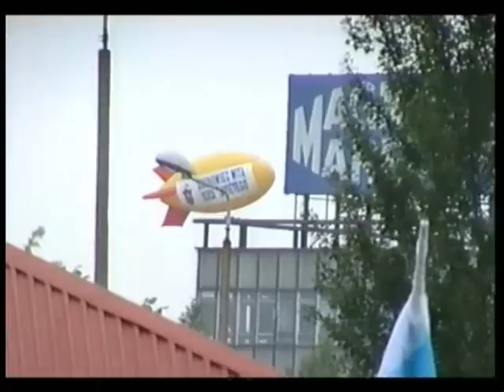Wizyta Jana Pawła II w Sosnowcu